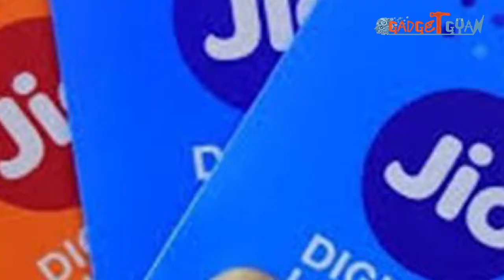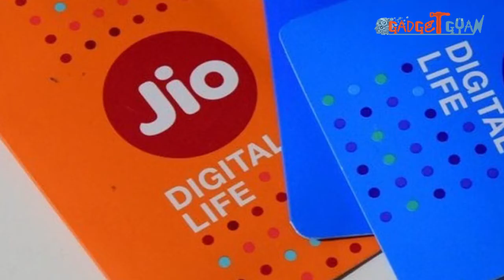Reliance Big TV के सभी चैनल्स,1 साल के लिए मुफ्त-Video II Gadget Gyan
Asal News